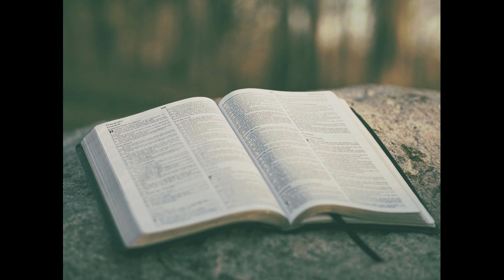भजन अध्याय 21 की पुस्तक - पवित्र बाइबल - पुराना नियम